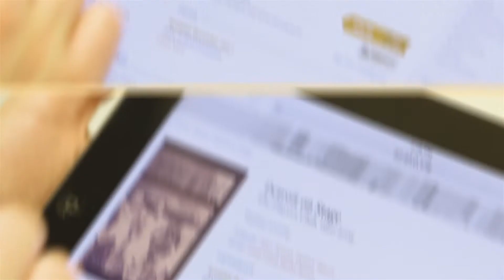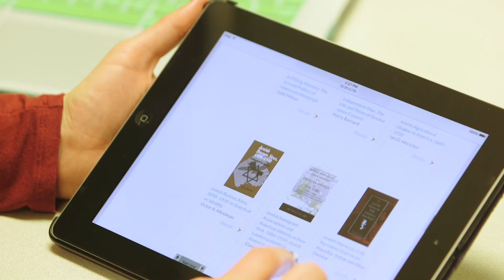WayneOpen.org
This project was initiated and made possible through a $94,000 grant awarded to the Press in 2016 from a joint project between the Andrew W. Mellon Foundation and the National Endowment for the Humanities (NEH) to WSU press to digitize 59 out-of-print titles from our backlist.

In addition to making the books available for resale in print and digital formats, this new collaborative effort between NEH and Mellon will also better define the costs and benefits of digitizing out-of-print scholarship and making it available, at no charge, to the general public.